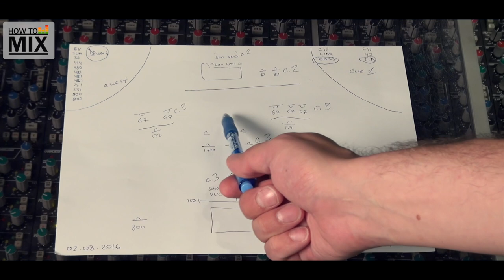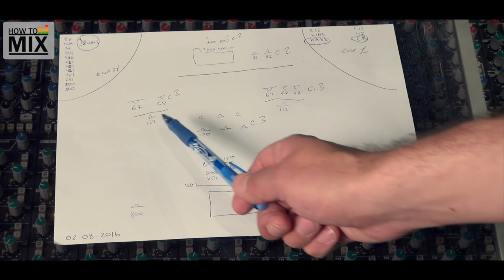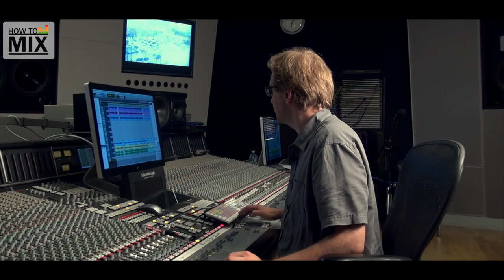Анатолий Рясов о записи большого коллектива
Анатолий Рясов рассказывает и показывает запись большого музыкального коллектива, на первой тонстудии Мосфильма, на примере записи альбома Петра Налича "Паровоз".